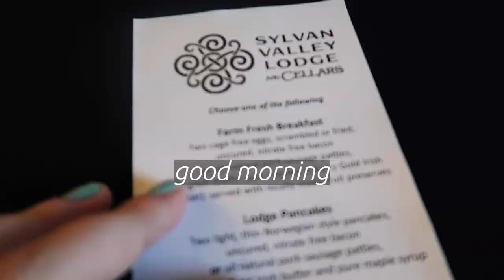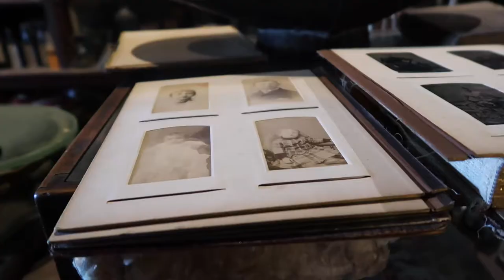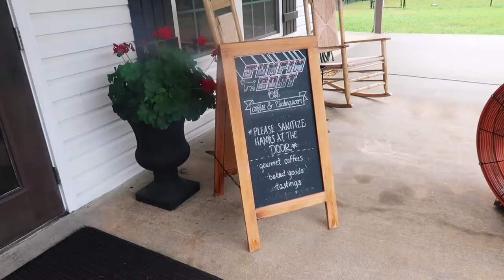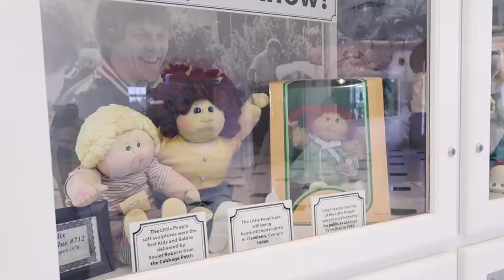DRIVING OFF A CLIFF & WATCHING A BIRTH || Sautee, Georgia Vlog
So we kind of almost drove off a cliff and watched a birth! It was a pretty crazy day in Sautee and Cleveland, Georiga.

This is a vlog from our two full days at the Sylvan Valley Lodge. On the first full day we ate breakfast at the Lodge and explored Sautee, Georgia. After the exploration we had dinner at Clyde's Table & Tavern in Cleveland, Georgia. The next day we returned to Cleveland to visit Babyland and ended up eating lunch at Creekside Deli. Our time at Sylvan Valley Lodge ended with an incredible wine pairing and dinner with John and Ginevra (the owners) and Chef Rob.

We had such an incredible, beautiful, and wonderful time in Georgia and can't wait to share the full videos from the places that hosted us while we were here.

TIMESTAMPS:
0:00 Intro
0:21 Breakfast
0:33 Almost Driving Off a Cliff
2:14 Exploring Sautee
4:06 Exploring Cleveland
4:51 Babyland

•• OUR FAVES ••
» Our Ring Light